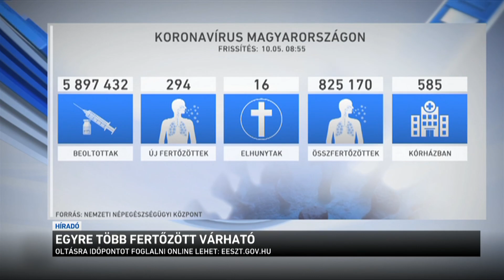Egyre több fertőzött várható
Nem fogjuk megúszni a koronavírus negyedik hullámát, és a közeljövőben várható, hogy egyre több fertőzött lesz. Erre hívta fel a figyelmet az M1-en Szlávik János infektológus. Ezt támasztják alá a legfrissebb szennyvízadatok is, amelyek a legtöbb helyen a koronavírus koncentrációjának további növekedését mutatják. Tegnap csaknem 300 új fertőzöttet regisztráltak itthon, és 16-an életüket vesztették. A szakemberek továbbra is oltásra buzdítanak mindenkit.